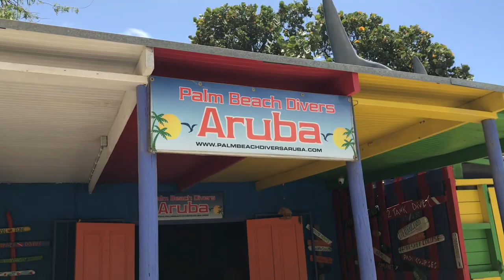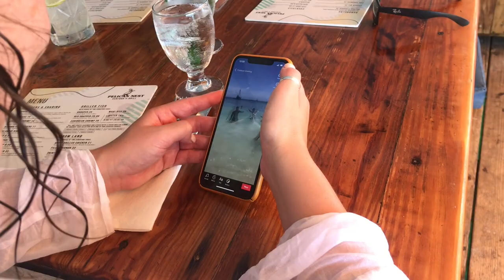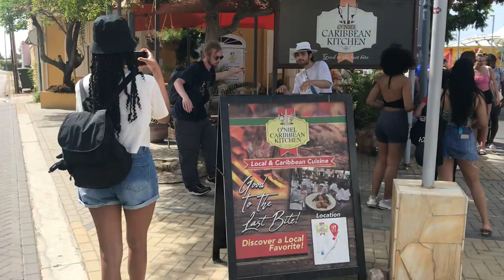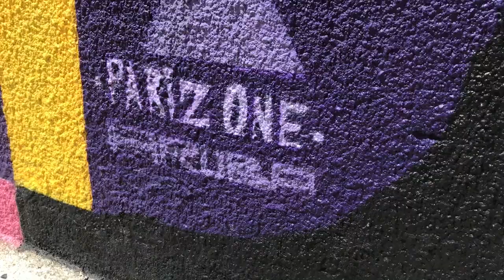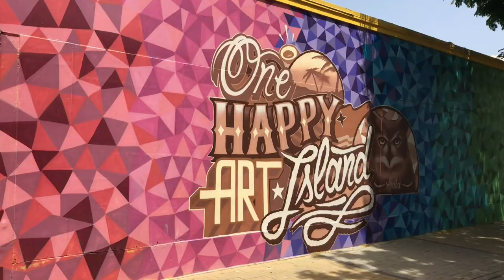Aruba is one Happy island with too many Art Murals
Aruba is one happy paradise yo!